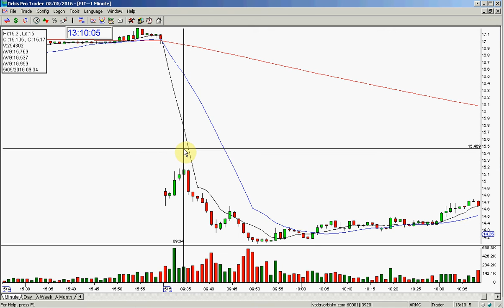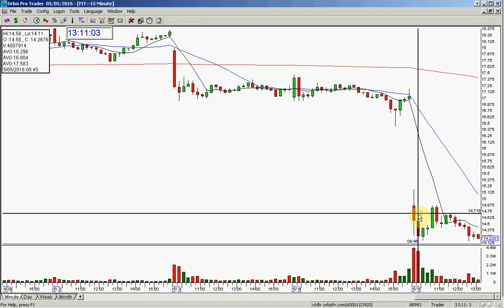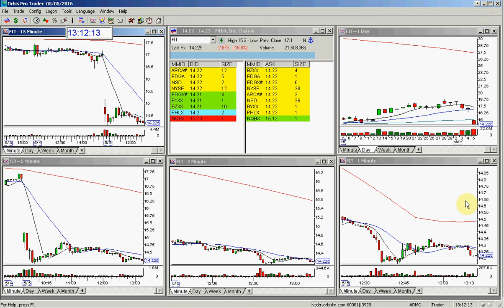FIT PLAY OF THE DAY 5 5 2016